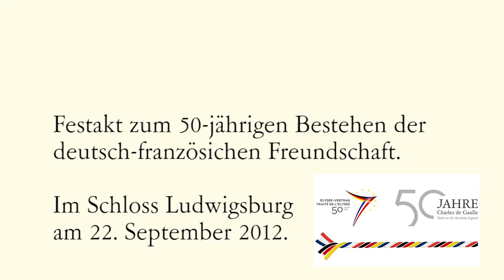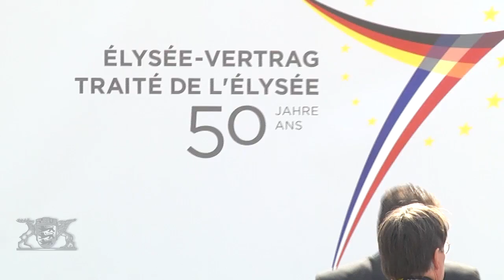Festakt in Ludwigsburg zum 50-jährigen Bestehen der deutsch-französischen Freundschaft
"Europa befindet sich in einer schwierigen Situation. Aber es ist meine feste Überzeugung: Wir brauchen zur Überwindung dieser schwierigen Lage nicht weniger, sondern mehr Europa", sagte Ministerpräsident Winfried Kretschmann beim Festakt zum 50. Jahrestag der Rede Charles de Gaulles an die deutsche Jugend im Schloss Ludwigsburg. An dem Festakt nahmen Bundeskanzlerin Angela Merkel und der französische Präsident François Hollande teil.